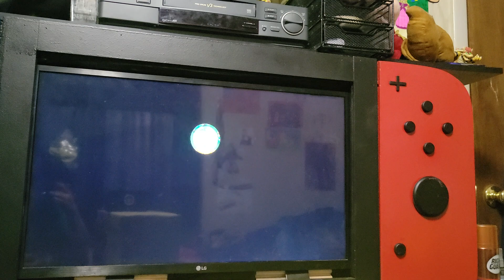New Super Mario Bros Wii (Episode 5: World 5)